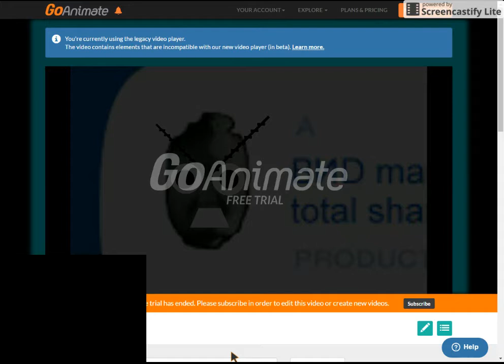BND Of DOOM REMAKE